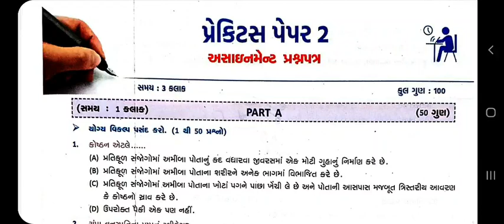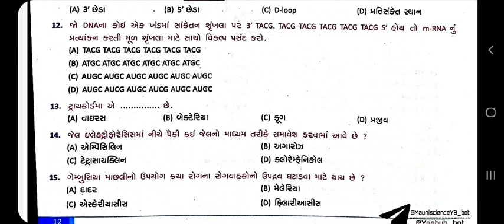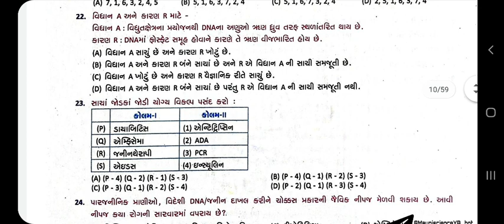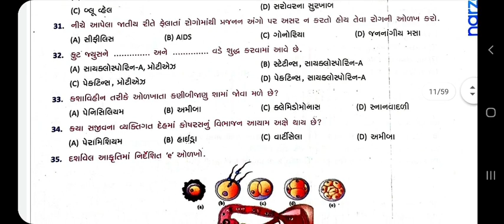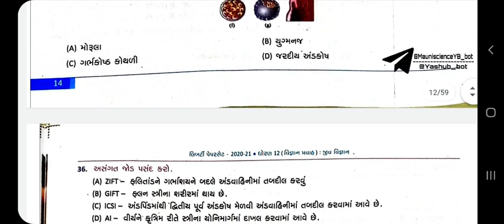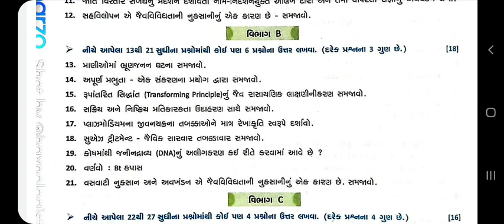12 BIOLOGY TEST 4 FULL SYLLABUS PART A 50 MCQ IMP MCQ FOR BOARD GUJCET AND NEET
liberty paper set 2